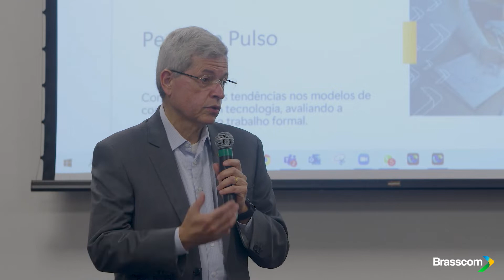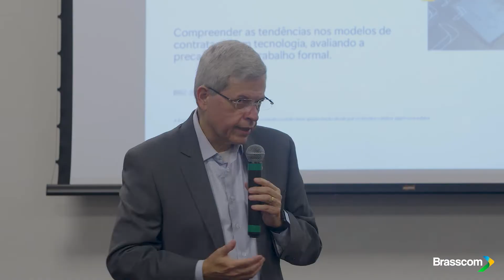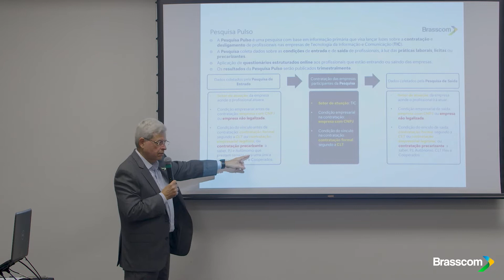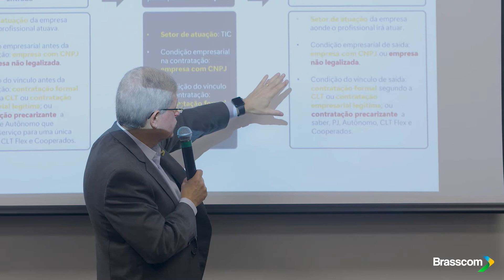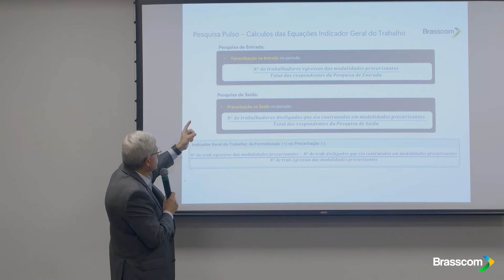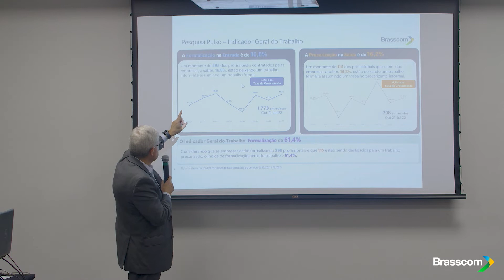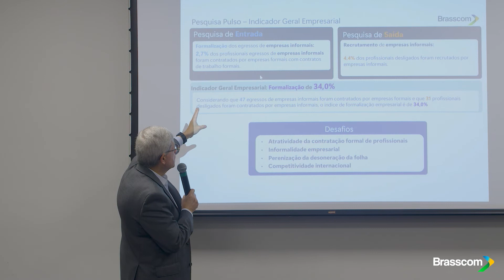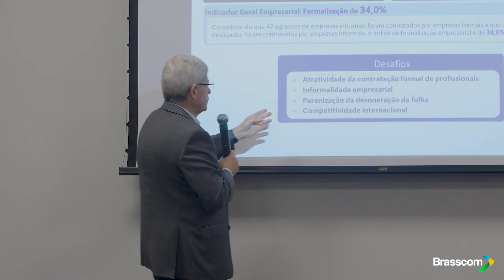Lançamento do Movimento Trabalho Ético: Sergio Paulo Gallindo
Em seu momento de fala no lançamento do movimento Trabalho Ético, o presidente executivo da Brasscom, Sergio Paulo Gallindo, apresentou os  resultados da 1ª publicação da Pesquisa Pulso e frisou a importância do movimento e das empresas signatárias para conscientizar outros setores da economia contra a precarização do trabalho. Confira!